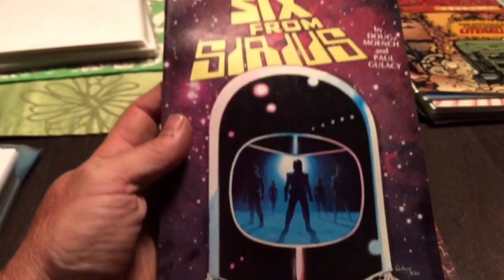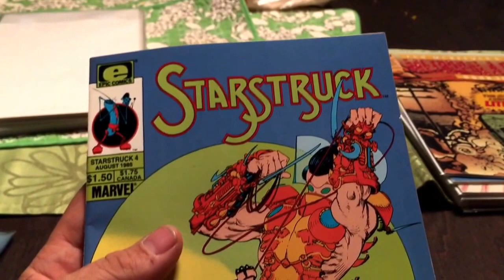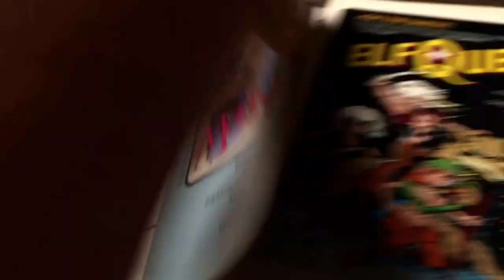A look into Epic Comics Part 1 - Six from Sirius & Starstruck